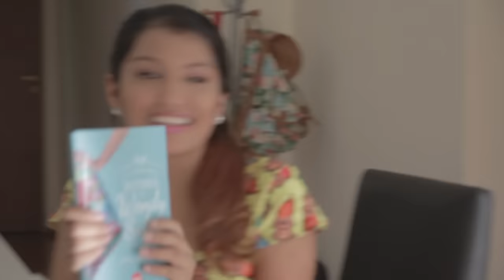Wendy Sulca | Famoso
Episodio Especial
Martin Garabal visita a la genial Wendy Sulca, artista peruana que se consagró internacionalmente con el hit Cerveza.